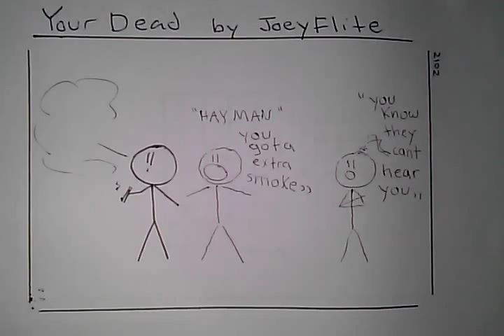Funny Comic- Your dead